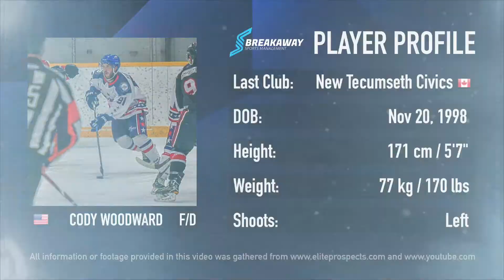Cody Woodward - Highlight Video (Breakaway Sports Management)